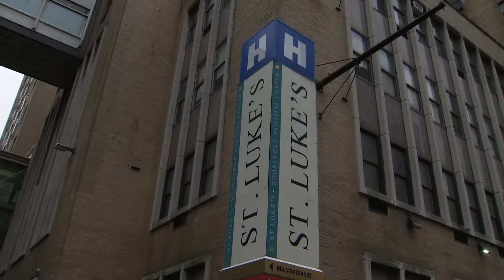Harlem rally ST Lukes hospital VO